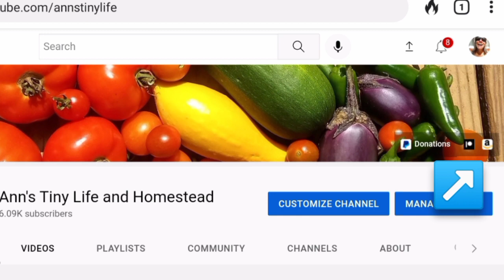Splitting Wood, Rain, Baby Chick Drama! - Ann's Tiny Life and Homestead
The day started out wonderfully. Sawed up some more wood with the bowsaw, split it into kindling, then a torrential downpour happened..I had to scramble to get the baby chicks inside because their yard was collapsing. I guess now that it's over it's kinda funny. 😂